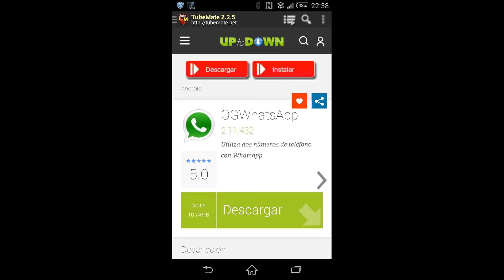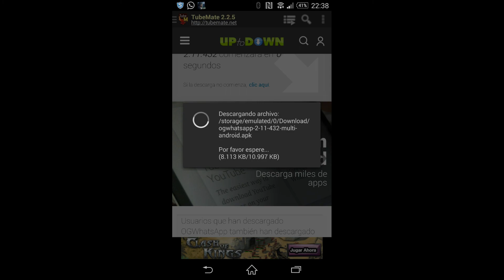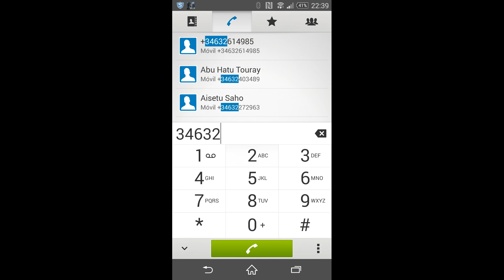Soninkara Teléfono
Soninkara móvil